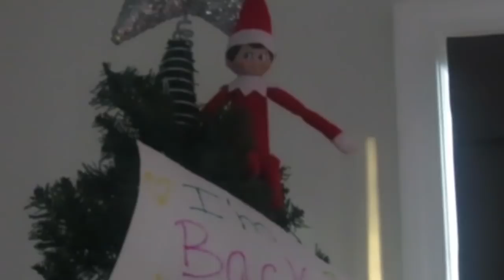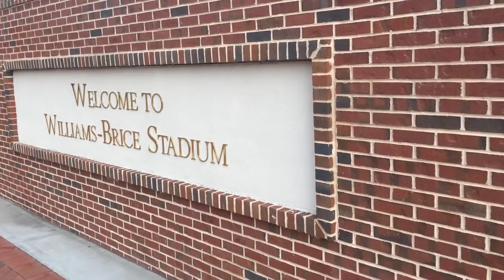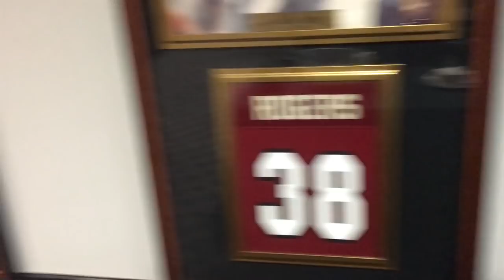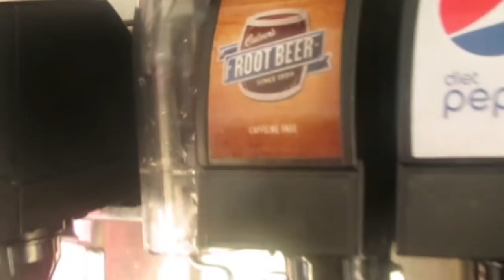HELP ME I HAVE 3 CRAZY KIDS! │DAILY VLOG 11•27•17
2 Years Ago►
3 Years Ago►
4 Years Ago►